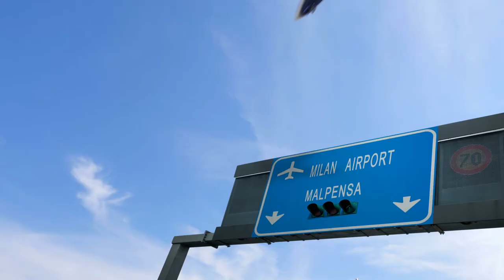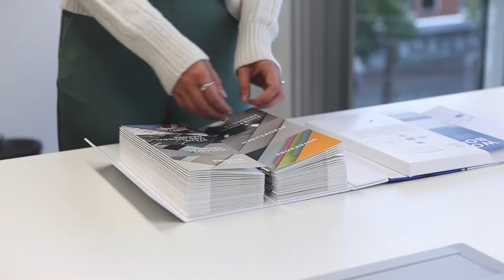Pfleiderer Design Kollektion 2021-2024_Kollektionsentwicklung